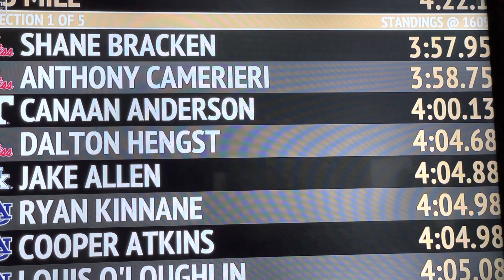2023 Vanderbilt Invitational Men's 1 Mile - Section 1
Sub 4 mile - 3:58.75